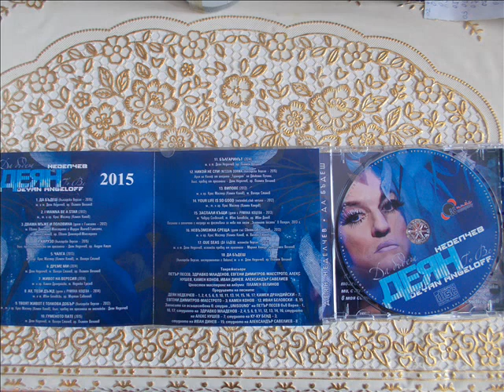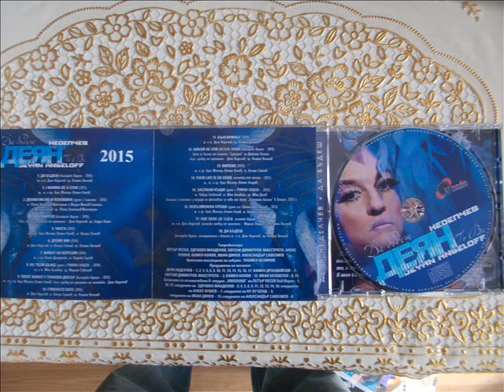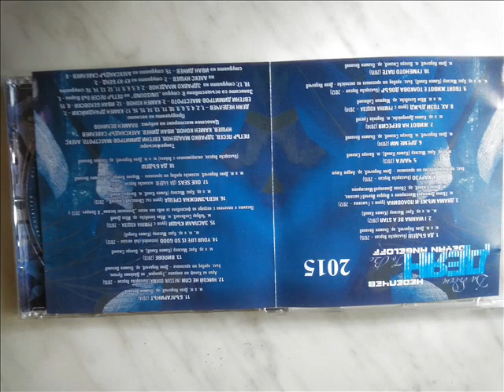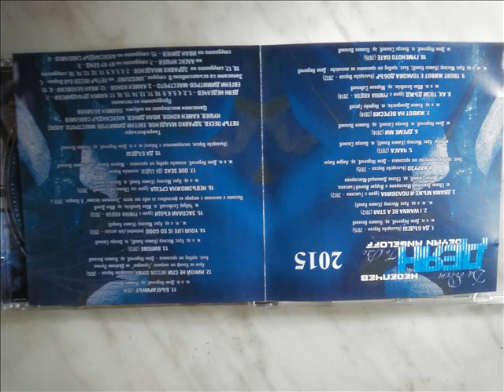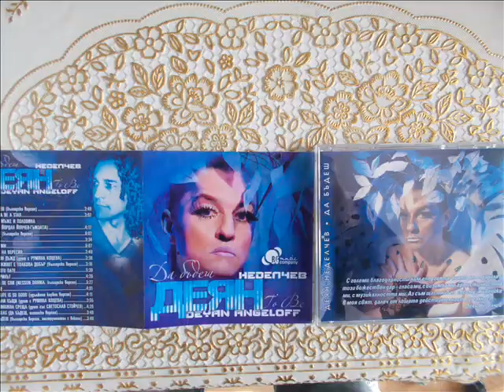THE RUBBER DUCKLING-DEYAN ANGELOFF-ГУМЕНОТО ПАТЕ-ДЕЯН НЕДЕЛЧЕВ-2015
BULGARIAN POP STAR,COMPOSER AND SHOWMAN deyan angeloff nedelchev WITH HIS  DISCO FUNK SINGLE 'THE RUBBER DUCKLING' .MUSIC BY DEYAN ANGELOFF,LYRICS BY VALERI STANEV,ARRANGEMENT BY PLAMEN VELINOV.THE SONG IS INCLUDED AT IS ALBUM ''TO BE'' 2015